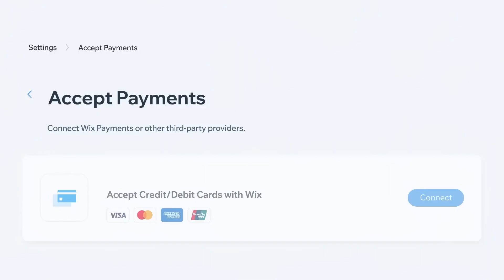Build & Manage your Website!